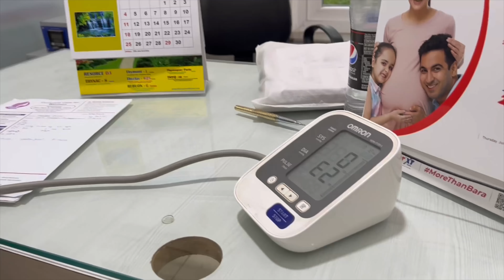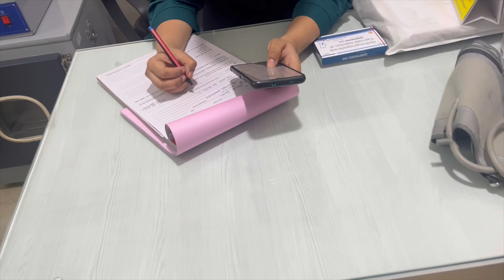PREGNANCY KA LAST WEEKLY INJECTION,PROGESTERONE,2 AUR VACCINE LAGE,FINALLY DELIVERY DATE MIL GAYI❤️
Pregnancy vlog
Pregnant vlog
Vaccination vlog
Injection vlog
Injection in pregnancy
Vaccination in pregnancy vlog
High risk pregnancy vlog
Vaccine vlog
Delivery date vlog
My pregnancy journery vlog
Pregnancy delivery date vlog
Delivery date mil gyi
Doctor visit vlog
Doctor visit in pregnancy vlog
Pregnancy mein doctor visit vlog
Doctor visit in pregnancy for vaccination vlog
Vaccine lagaya pregnancy mein
My last vaccine in this pregnancy vlog